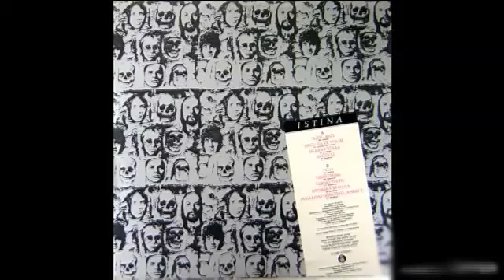Riblja Čorba Ajde beži 1985 PGP RTB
Label and copyright: Riblja Čorba

lyrics:
Arr: